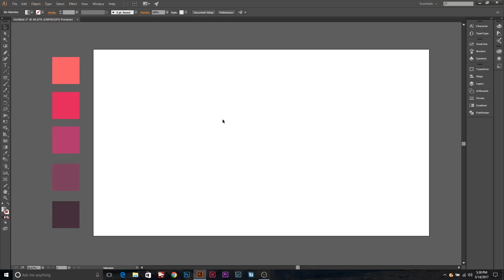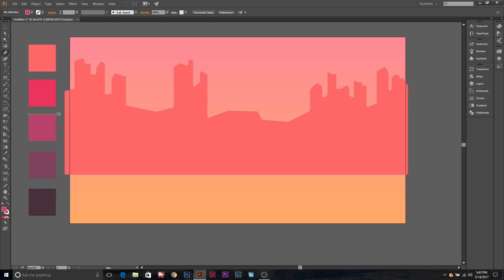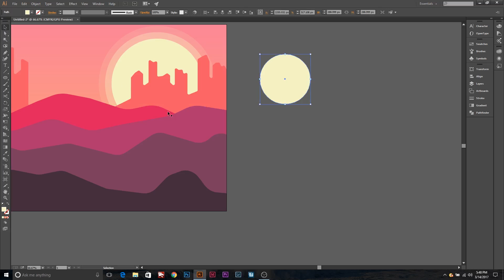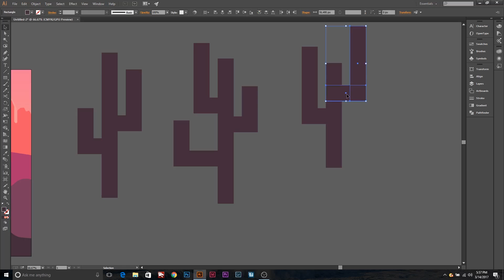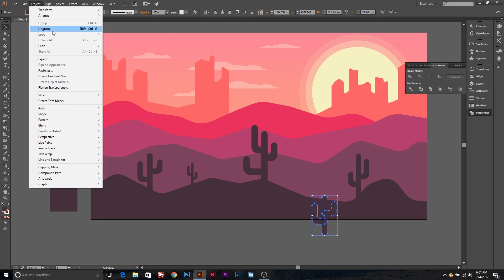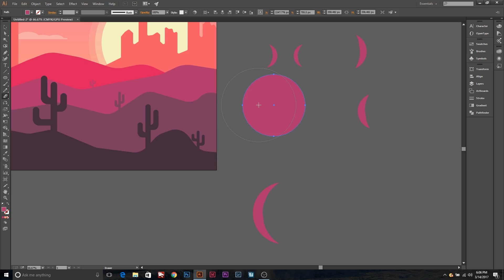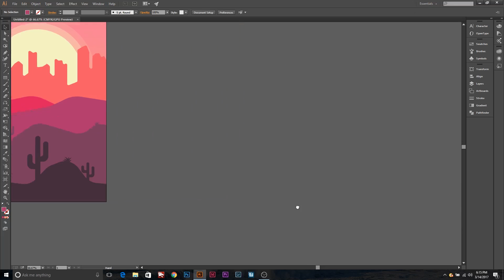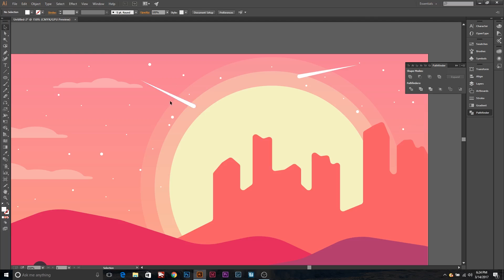Illustrator Tutorial - Desert Landscape Flat Design (Illustrator Flat Design Tutorial)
In this Adobe Illustrator tutorial, I show how to create a desert landscape in the style of flat design! This illustrator flat design tutorial contains a fair amount of detail but nothing over complicated, which makes it suitable for all levels of graphic designers. This desert flat landscape is designed with the idea of a sunset providing a silhouette shadow on objects in the desert. As always, if you enjoyed or learned something from this illustrator flat design tutorial be sure to leave a like as it really does help me out a lot!